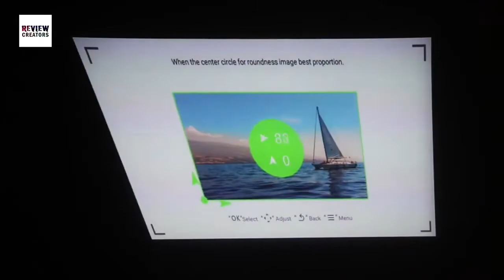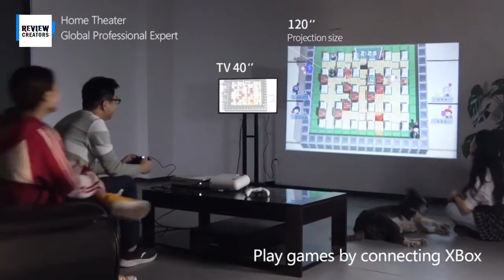Top 5 Best AUN Projectors In 2021 On Aliexpress | Best Chinese Projectors 2021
In this video I will show another selection of 5 aun projector review from Aliexpress, I hope enjoy this video.